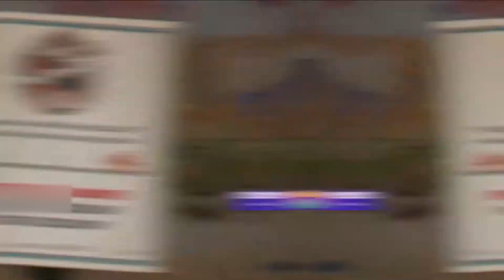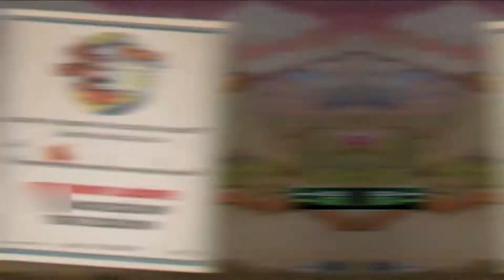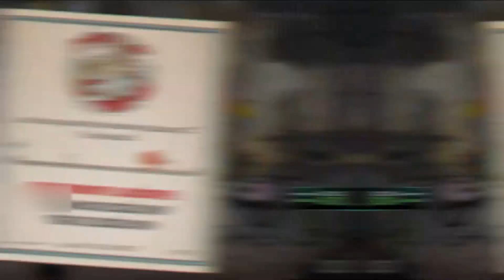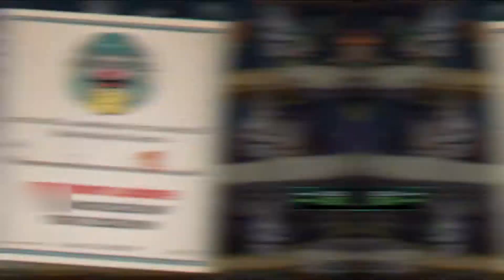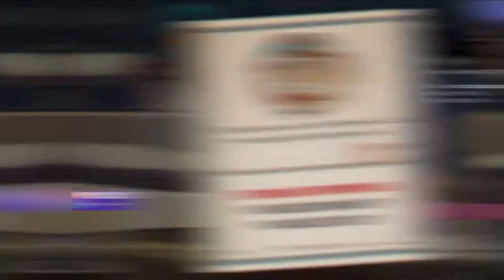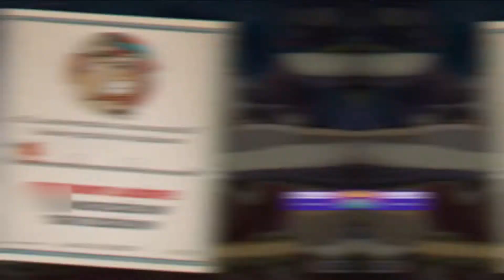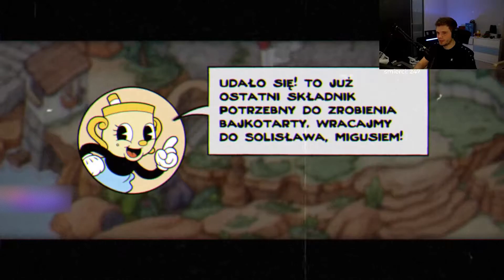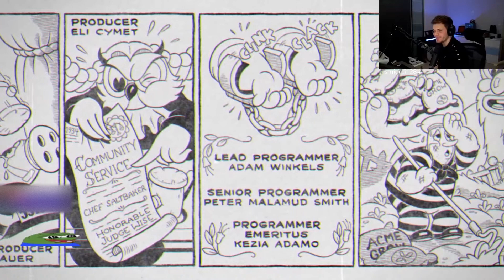GUCIO I CUPHEAD DLC I OSTATNI BOSS I KONIEC DLC I NAJLEPSZE MOMENTY STRIMA #8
CZEŚĆ!

Odcinek przedstawia najciekawsze momenty z CUPHEAD DLC ogrywane przez GUCIA zapraszam do oglądania no i weź zostaw lajka :D

POZDRO!